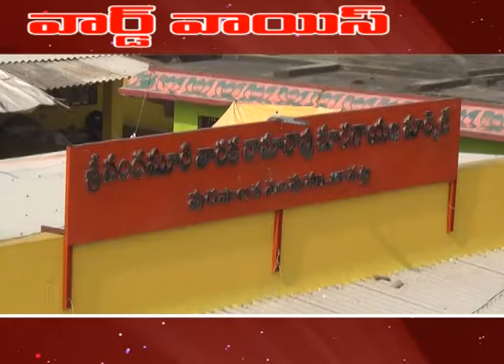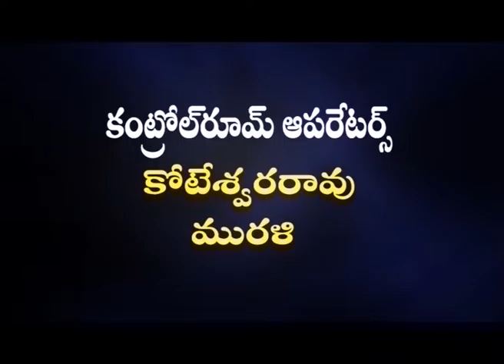19, 20 ward voice